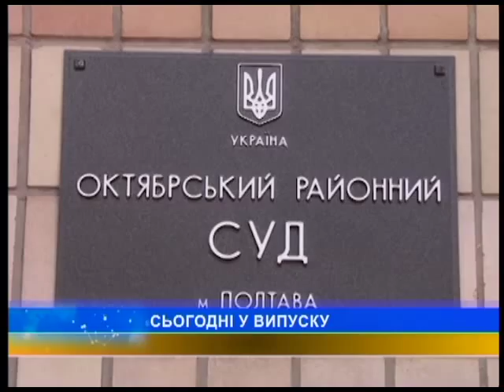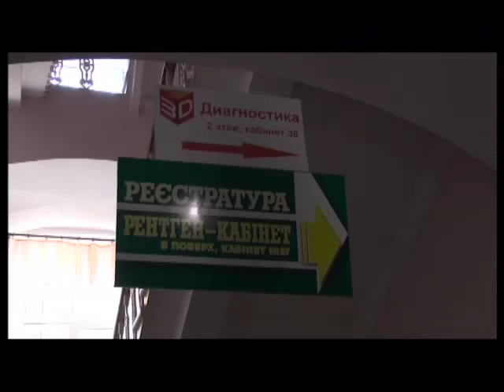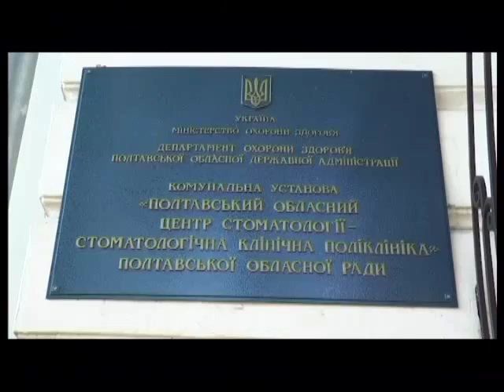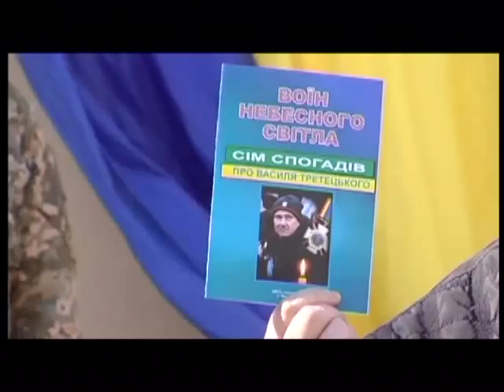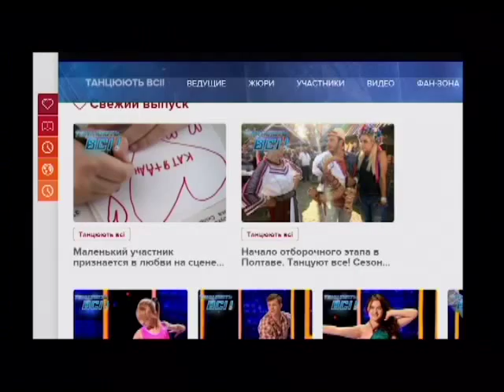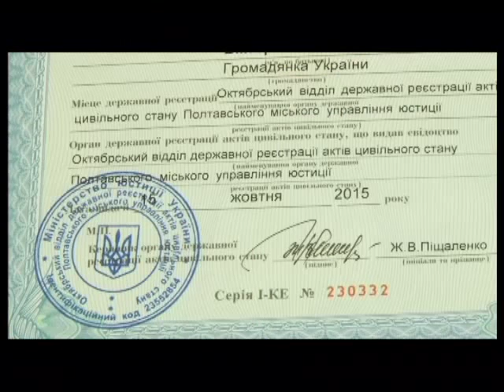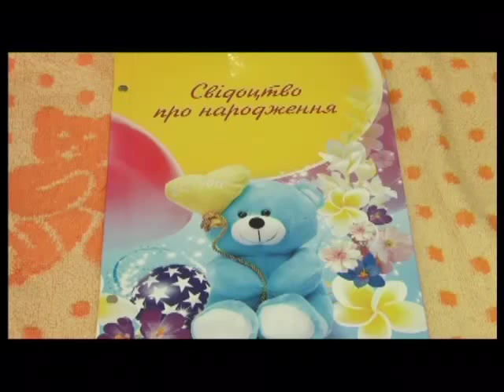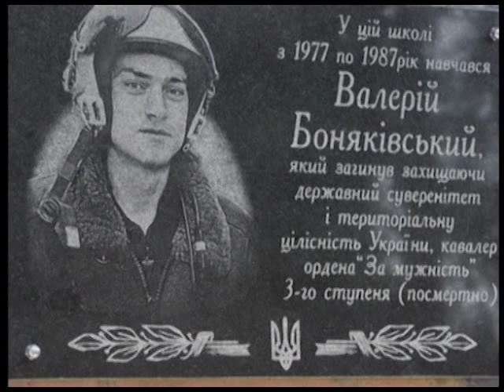"ПТН" 16.10.2015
Головні теми:
1. Вбитому рік тому активісту з Миргорода Василю Третецькому встановили меморіальну дошку.
2. На передовій зуби теж болять. Полтавські стоматологи лікували бійців у зоні АТО.
3. Бонд судиться із Мамаєм. За використання відео міста з висоти пташиного польоту у передвиборчій агітації відеограф Максим Бондаревський судитиметься з міським головою.